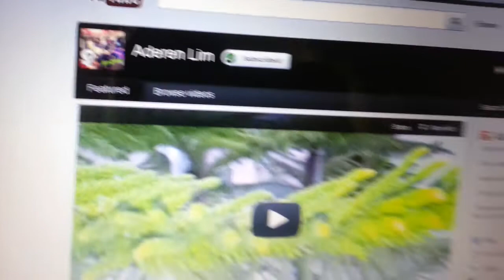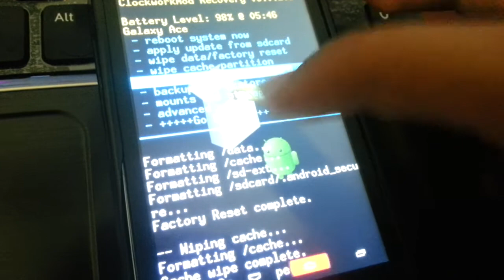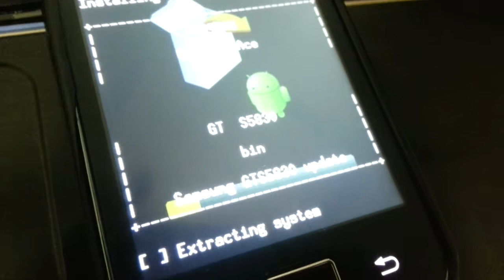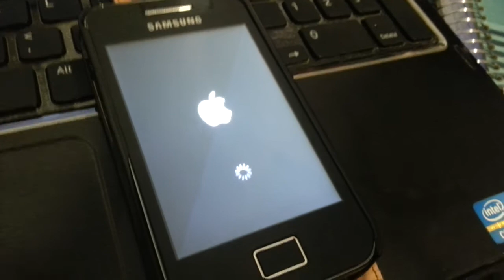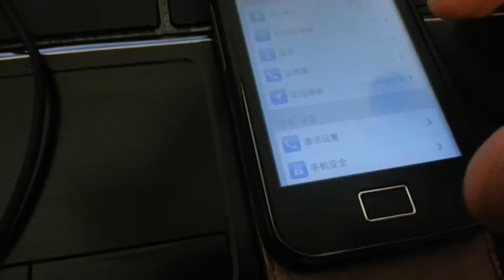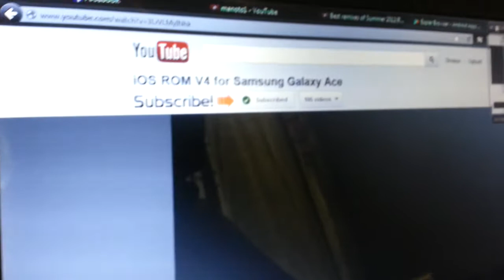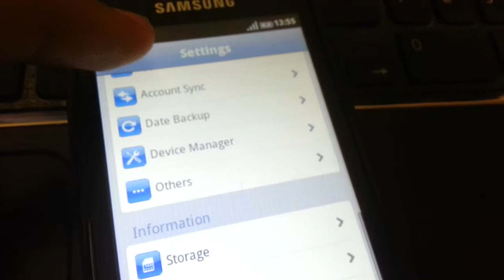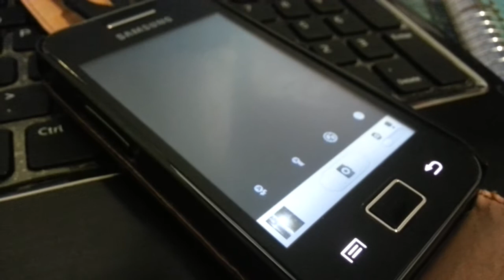How To install iOS v4 Rom for Galaxy Ace GT-S5830